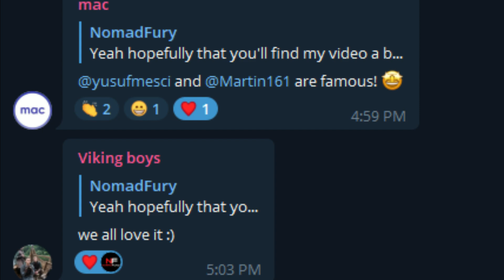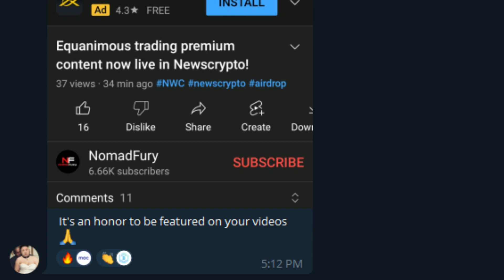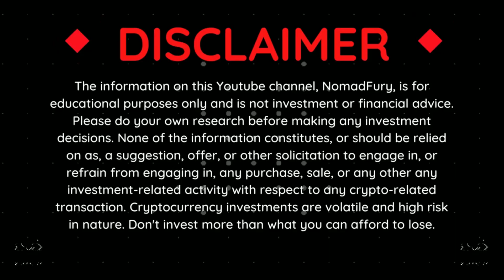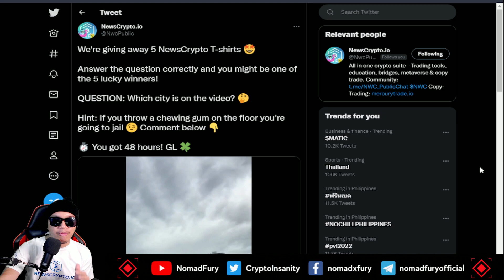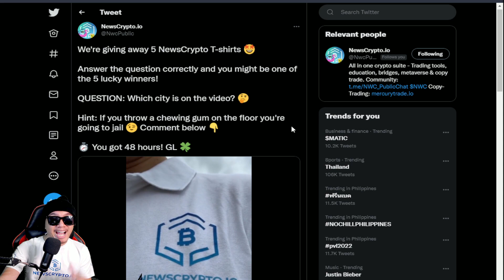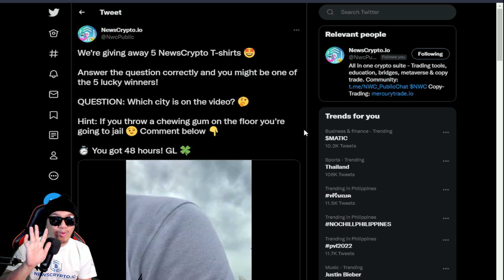Who wants some free Newscrypto t-shirts?